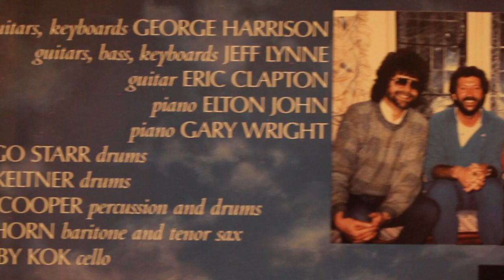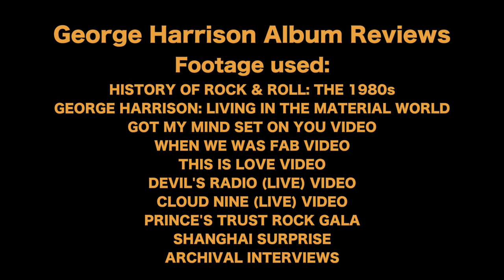Cloud Nine - George Harrison Album Reviews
While going through George Harrison's classic CLOUD NINE album, which produced George's third number one single "Got My Mind Set On You" along with "Cloud 9" "This is Love" "Devil's Radio" and "When We Was Fab", JT Curtis is interrupted by History of Rock collaborators Nick Patrella and Ashley Rose. Watch them all get through this album. Once again, Todd Meredith gives his assessment.